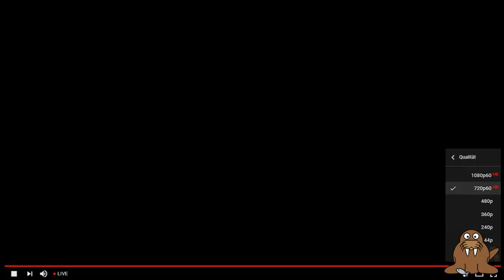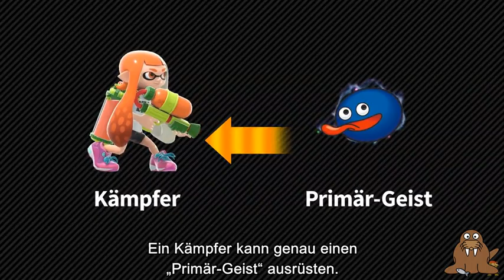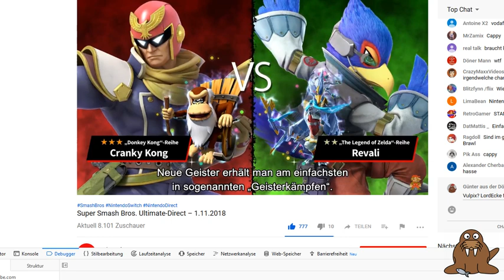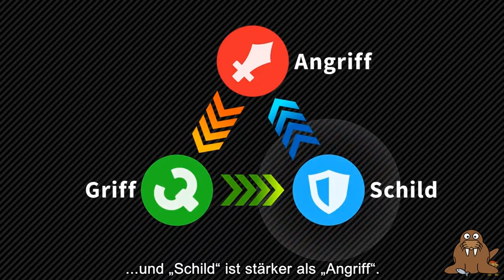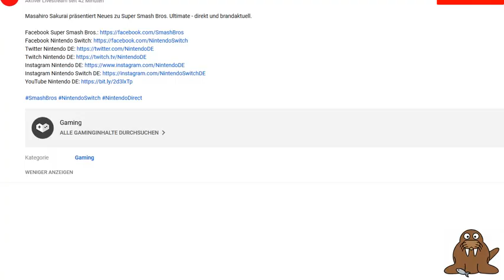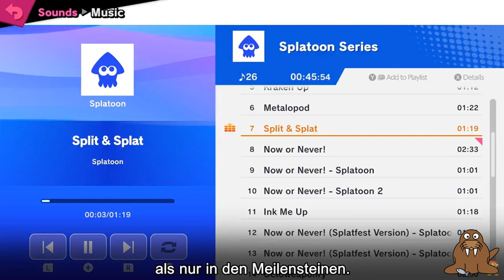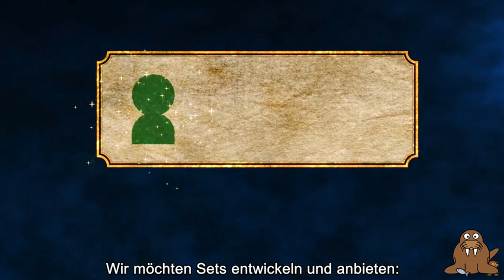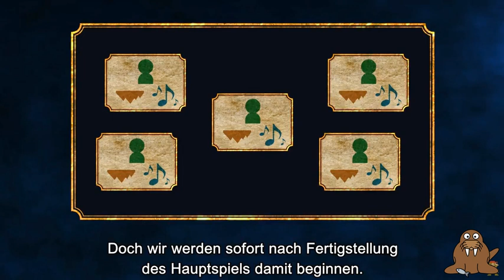Ist Sans dabei? Die Super Smash Bros Ultimate Direct Live Reaktion!